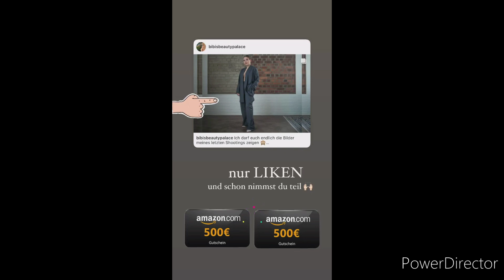Das Ferienhaus ist fertig! 😍😶 woah! | 02.05.2022 | Bibisbeautypalace & Julienco Instagram Stories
Das Ferienhaus ist fertig! 😍😶 woah!

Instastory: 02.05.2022